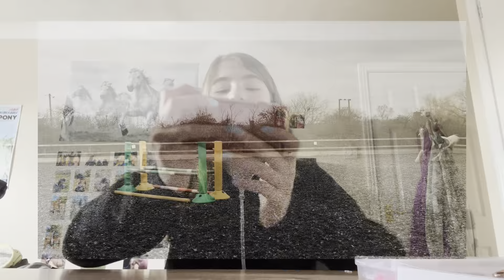REACTION VIDEO || Lily And Chilli